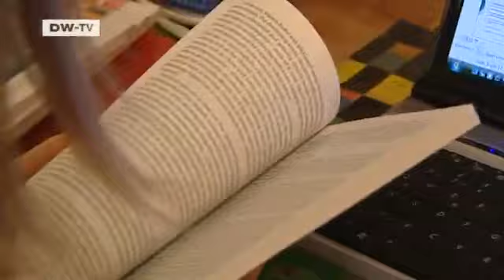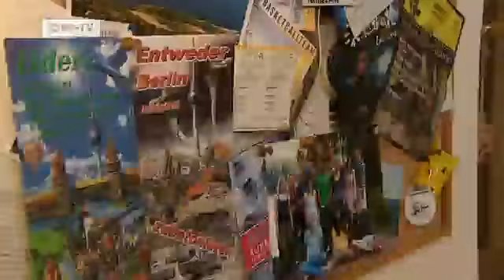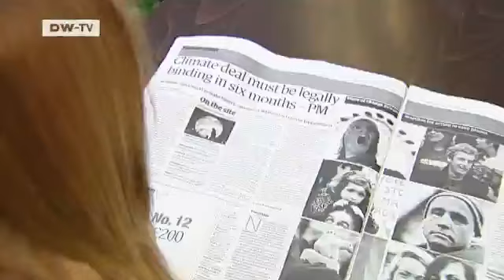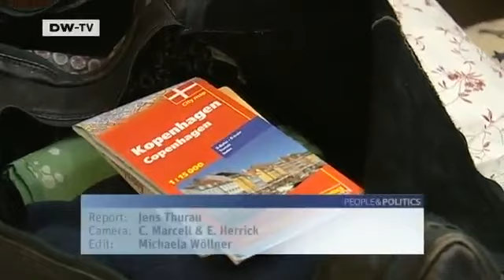The Dispute Over Global Warming From the Perspective of a Student | People & Politics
Climate experts and politicians from around the world are negotiating a new climate treaty in Copenhagen. Saving the planet is one of Marie Sophie Rohwäder's top interests.The girl from Berlin joined 100 students from across Germany for a climate protection project. The aim is to make the climate a higher priority in school lesson plans. Protecting the planet begins right in front of Sophie's front door every day. She's even traveling with a small delegation to Copenhagen,to introduce her grassroots project.